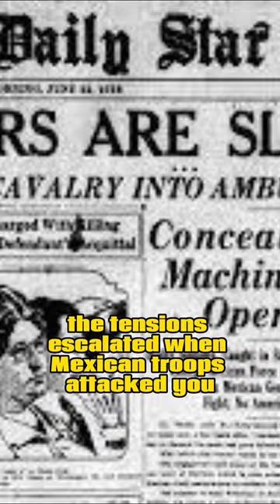The U S Expedition Against Pancho Villa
In a controversial turn of events, the United States' military expedition aimed at capturing the Mexican revolutionary Pancho Villa brought the two nations dangerously close to war. The flashpoint occurred when Mexican government troops launched an attack on Brigadier General John J. Pershing's American forces at Carrizal, Mexico. The skirmish resulted in the deaths of 22 Americans and over 30 Mexican soldiers. Despite objections from the Venustiano Carranza administration, Pershing had ventured deep into Mexican territory in pursuit of Villa. After defeating the small Mexican force at Carrizal, the U.S. expedition pushed forward along its southern trajectory.

In 1914, following the resignation of Mexican leader Victoriano Huerta, Pancho Villa and his former revolutionary comrade Venustiano Carranza found themselves locked in a power struggle for succession. By the end of 1915, Villa had been forced north into the mountains, while the U.S. government officially recognized General Carranza as Mexico's president.

In January 1916, in protest against President Woodrow Wilson's backing of Carranza, Villa carried out the execution of 16 U.S. citizens in Santa Isabel, located in northern Mexico. Subsequently, on March 9, he orchestrated a raid on the border town of Columbus, New Mexico, resulting in the deaths of 17 Americans and the destruction of the town center. Responding to the attack, cavalry troops from the nearby Camp Furlong U.S. Army outpost pursued the Mexican raiders, engaging them on both American and Mexican soil and inflicting casualties on several dozen rebels before withdrawing. On March 15, acting on President Wilson's orders, Brigadier General John J. Pershing launched a punitive expedition into Mexico with the goal of capturing or eliminating Villa and dispersing his rebel forces. This expedition ultimately involved approximately 10,000 U.S. troops and personnel and marked the first instance of American military operations incorporating mechanized vehicles, including automobiles and airplanes.

Over the course of 11 months, Pershing's campaign failed to capture the elusive revolutionary, who benefited from his extensive knowledge of the northern Mexican terrain and enjoyed substantial support from the local population. Simultaneously, the U.S. incursion into Mexican territory fueled diplomatic tensions with the government in Mexico City. The situation reached a boiling point on June 21, when Mexican government troops attacked a detachment of the 10th Cavalry at Carrizal. Had it not been for the critical circumstances prevailing in Europe, war might have been declared. In January 1917, having failed in their mission to capture Villa and facing mounting pressure from the Mexican government, the American forces were ordered to return home.

Pancho Villa continued his guerrilla activities in northern Mexico until Adolfo de la Huerta assumed control of the government and drafted a reformist constitution. Villa reached an amicable agreement with Huerta and pledged to retire from politics. In 1920, Villa received a government pardon, but his life was tragically cut short three years later when he was assassinated in Parral.